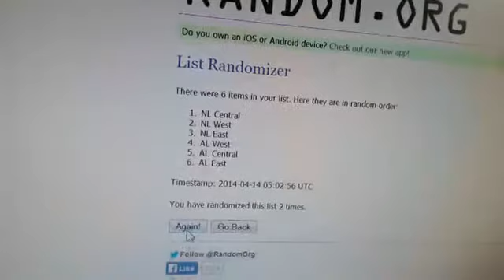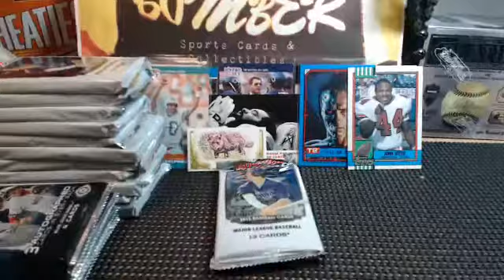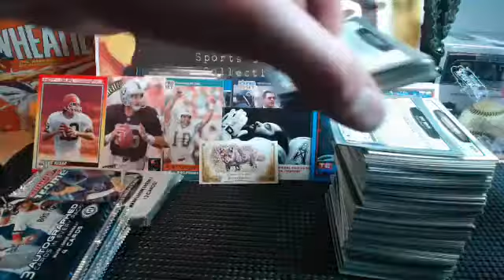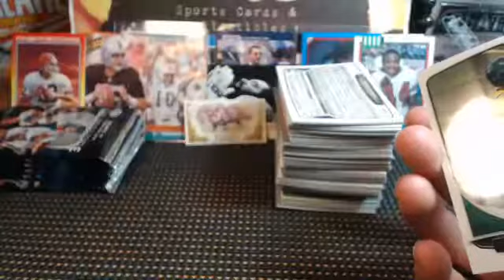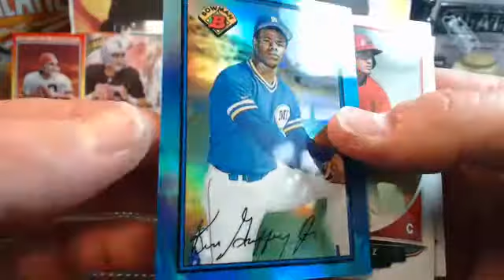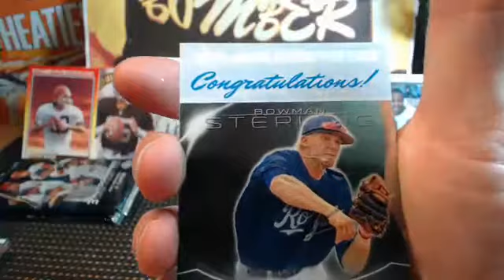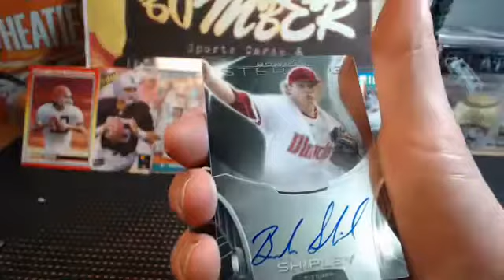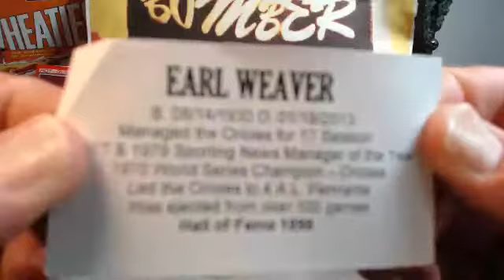Bowman Chrome Sterling Weaver Auto Ball